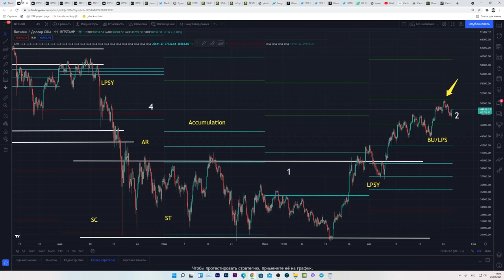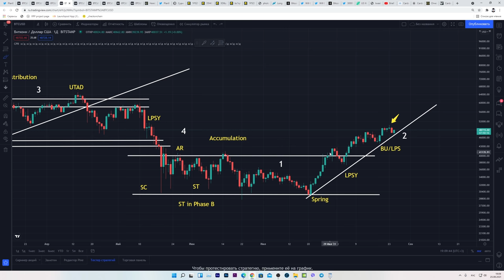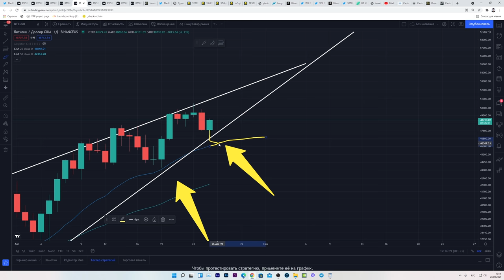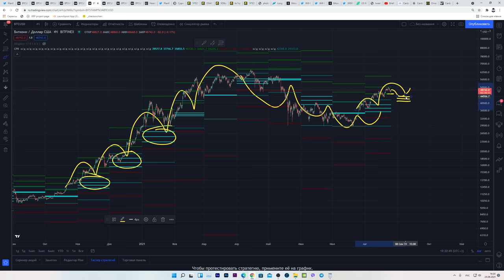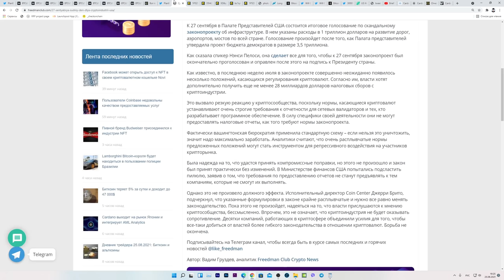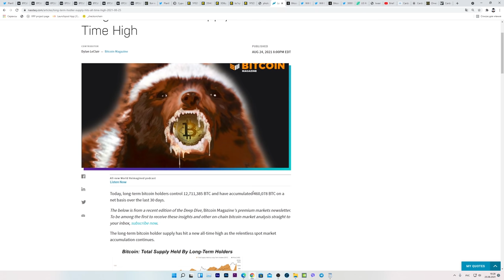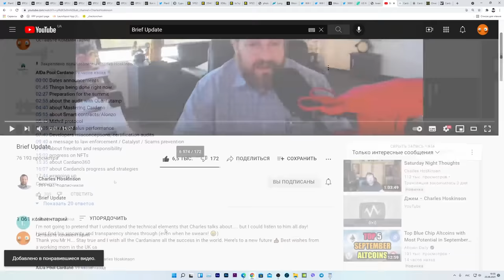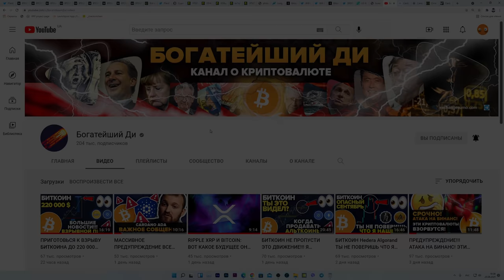БИТКОИН КИТЫ ФИКСИРУЮТСЯ СЕЙЧАС! ДВИЖЕНИЯ СТЕЙБЛКОИНОВ! CARDANO ГОТОВИТ КРУПНОЕ СОБЫТИЕ НА СЕНТЯБРЬ!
00:00 Если ты холдишь Биткоин больше 4 лет, ты в профите всегда!
00:09 О чем видео? Спасибо за поддержку!
00:57 Биткоин что происходит? Быстрый обзор (индикатор CPR, восходящий канал, коррекция по фибо, уровни поддержки, рыночные фазы
03:23 Что будет дальше на краткосрочной перспективе? Цели и условия
09:30 27 августа важный день для Биткоина
10:15 КИТЫ ФИКСИРУЮТ ПРИБЫЛИ НА ЭТОМ РОСТЕ, КАК Я ВАМ И СОВЕТУЮ!!!
11:39 Готовятся откупать просадки
11:56 Количество Биткоинов на долгосрочных кошельках бьет рекорды
12:14 Крупняк фиксирует, а розничные небольшие инвесторы накапливают на этом росте
12:54 ДОЛГОСРОЧНАЯ МЕТРИКА: ЭТОТ БУЛЛРАН ЕЩЕ НЕ ЗАКОНЧЕН!!!
14:47 МЭР В США: БИТКОИН ПРОДОЛЖИТ РАСТИ ИЗ-ЗА ФРС США!
15:35 ВАЖНЫЕ ОБНОВЛЕНИЯ ДЛЯ CARDANO (ЛИСТИНГ, ПАРТНЕРСТВА, СМАРТКОНТРАКТЫ, САММИТ В СЕНТЯБРЕ)